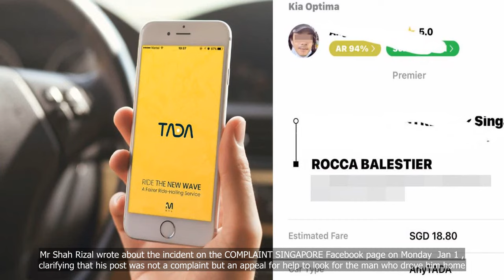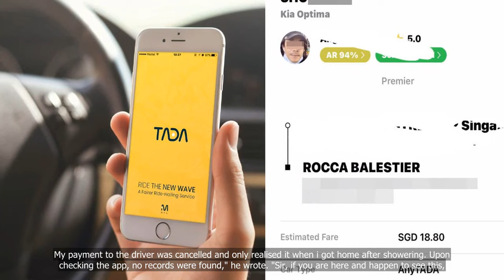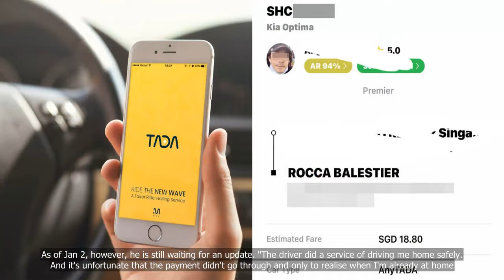Passenger left hanging by TADA App seeks driver to pay for his New Year’s ride home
💗📌 Singapore